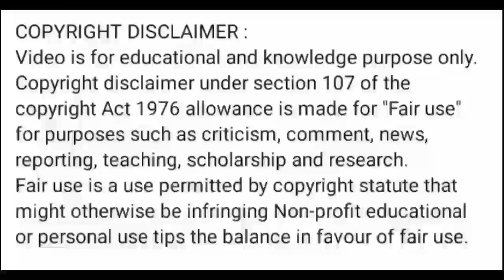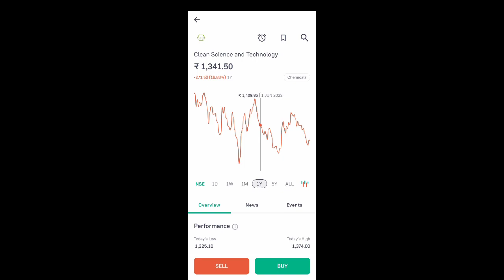clean science share news today l clean science share latest news today l clean science share price